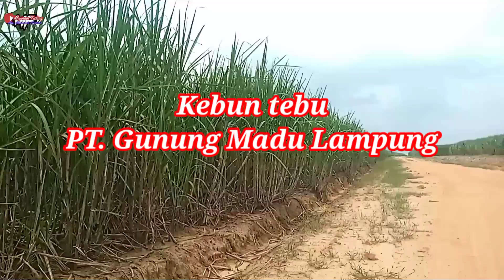NEKAT MANCING SENDIRI DI GALIAN PERKEBUNAN TEBU GINUNG MADU LAMPUNG BIKIN NYESEK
Semoga teman teman semua sehat, saya juga sehat, dan di mudahkan dalam segala urusan. Aamiin

Video kali ini masih kegiatan mancing kali ini mancing di areal perkebunan tebu PT. Gunung Madu, namun mancing kali ini bikin nyesek hati, spot luar biasa tapi hasil di luar nalar, bonyok lagi

Terimakasih sudah mengklik video ini, semoga kawanku semua di murahkan rejekinya. Aamiin

Alat yamg digunakan
Merekam vidio : Hp samsung Galaxsi A10s
Editing                :  Kinemaster

Tag.